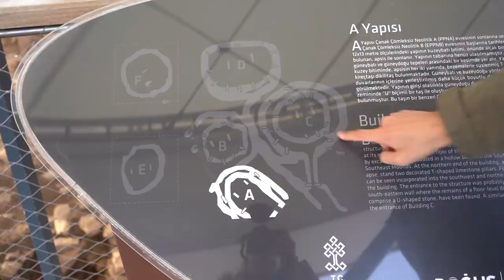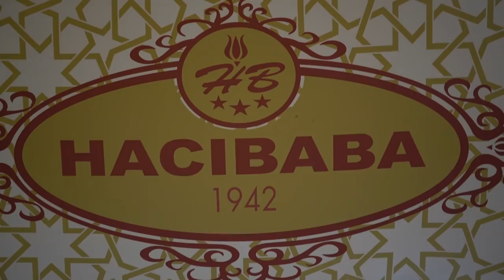The oldest temple in the world - Göbekli Tepe / 12000 year's old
Please find all the information needed below to get to Gobekli Tepe using public transport.

"Gobekli Tepe presents monumental round-oval and rectangular megalithic structures erected by hunter-gatherers in the Pre-Pottery Neolithic age between 9,600 and 8,200 BCE. These monuments were probably used in connection with rituals, most likely of a funerary nature. Distinctive T-shaped pillars are carved with images of wild animals, providing insight into the way of life and beliefs of people living in Upper Mesopotamia about 11,500 years ago."
Gobekli Tepe was erected by hunter-gatherers in the neolithic time, until this monumental structures were found we all believed that hunters were just that and didn't have the time, energy or even the thoughts to put into something like this (basically people thought the neolithic men were "cave-men") but Gobekli Tepe just came to prove this wrong.
People were much more than hunters and were already performing some kind of rituals or funerals for the deceased much earlier than anticipated, 6 million years earlier to be more precise.
All of this happened before farming and writing was invented and these guys were already carving rocks and building these huge structures.
There's not much the archaeologists know about this site and there's a lot of theories around it but one thing is for sure Gobekli Tepe at 12,000 years old predated humanity's oldest known civilisations.
It's megalithic temples were cut from rock millennia before the 4,500-year-old pyramids in Egypt, 5,000-year-old Stonehenge in England, or 7,000-year-old Nabta Playa, the oldest known astronomical site, Gobekli Tepe came to revolutionise everything we thought we knew.

Info to get to Gobekli Tepe
Bus station to get the bus to Gobekli Tepe
The bus is bus number zero and there's a couple of bus stops in Urfa where the bus passes and those bus stops will have a poster of Gobekli Tepe (once you see one you will know the bus stops there) and the bus leaves the bus stop in front of urfa museum before passes through the bus station but the easier way is to head to the bus station where you can also get buses to the airport.
If you use maps.me app you can also find all of this there.
At the time of our visit there was only two bus journey a day to go and another two to come back
to go (gobekli Tepe) it was at 10am and 2pm
to come back (urfa) it was at 12pm and 4pm
you can find the time schedule on the bus stops and bus station mentioned above but please check before you go and don't rely on our info since things can change.